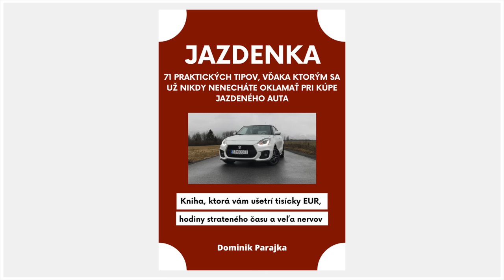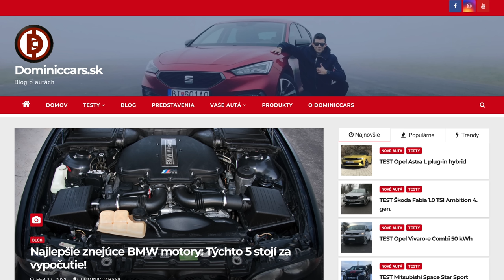Môže mať takúto spotrebu?! 2023 Mazda CX-60 3,3 E-Skyactiv D TEST - Dominiccars.sk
Mazda CX-60 3,3 diesel ma zaujala a ohúrila natoľko, že som ju musel zaradiť do môjho zoznamu TOP 10 áut, aké som kedy testoval. Jej šesťvalcový motor si ma získal nielen svojím prejavom a zvukom, ale aj nečakanou spotrebou. Podrobný test, recenzia, skúsenosti.

0:00​​​​​​​​​​​​ Úvod
1:30 Exteriér a kufor
4:47 Zadné sedadlá
7:40 Predné sedadlá
15:24 Jazda
25:09​​​​​​​​​​ Záver